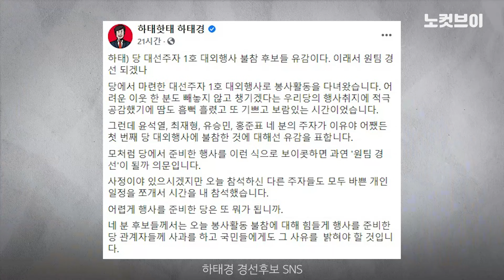이준석 거리두는 윤석열?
[이준석 거리두는 윤석열?]윤석열 전 검찰총장이 지난달 30일 국민의힘에 전격 입당했다. 이준석 국민의힘 당대표가 지방 일정으로 부재중인 시점에 윤 전 총장이 입당한 것을 두고 '이준석 패싱' 논란이 불거졌다.